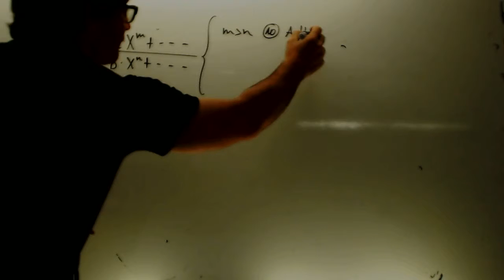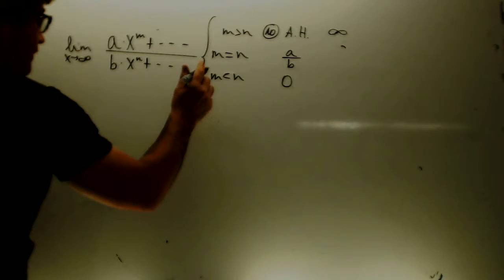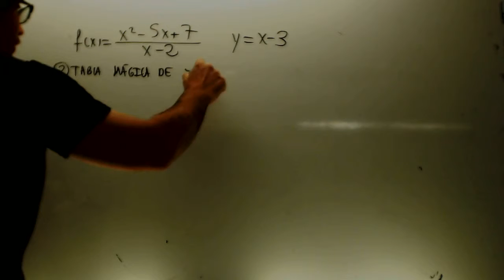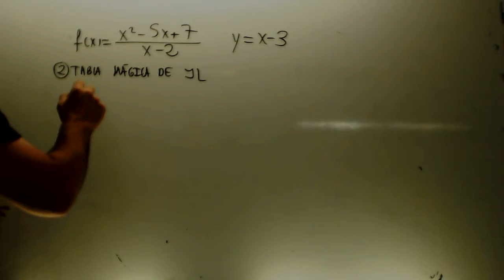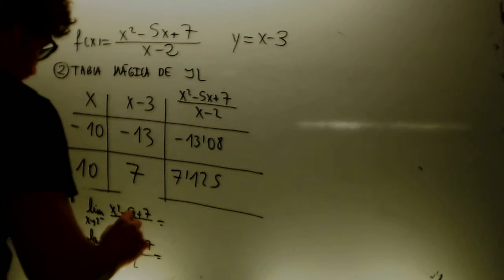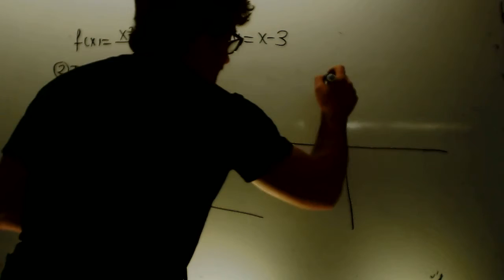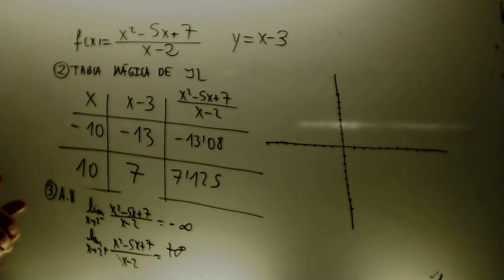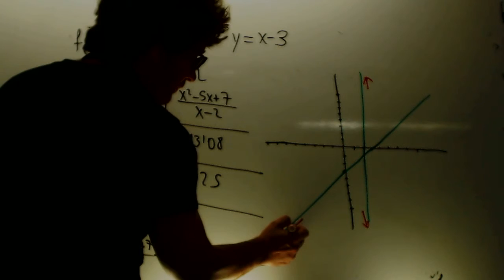Asintota oblicua Matematicas 1 Bachillerato Academia Usero Estepona